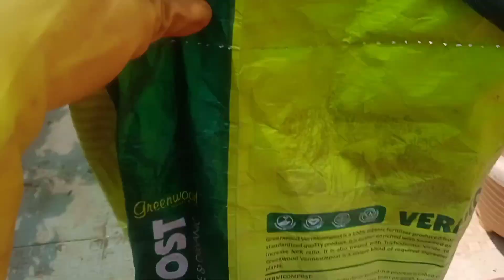With this compost i got flowering in adenium plant in just 10 days